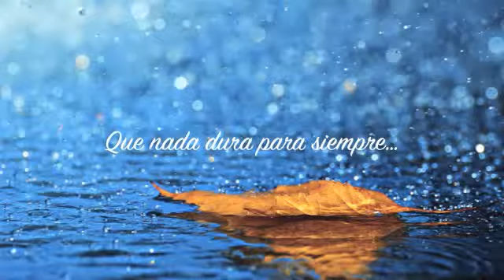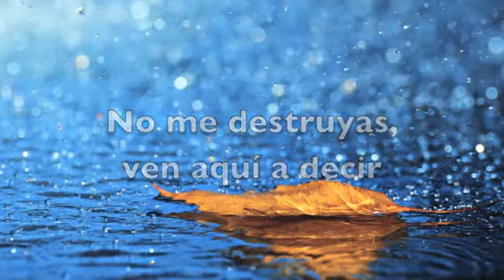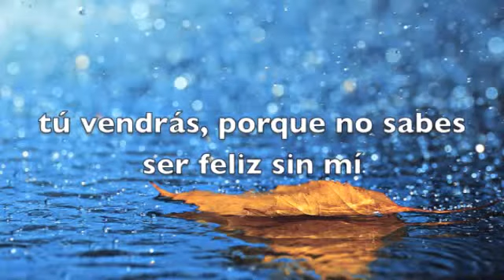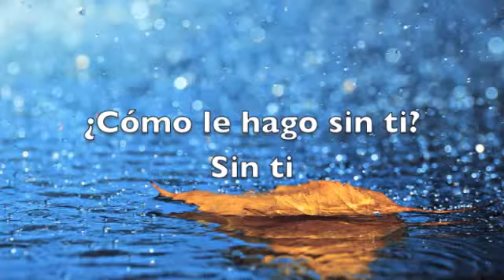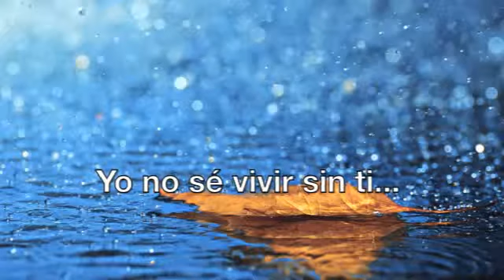Miguel - Vuélveme a querer By Miguel Casillas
Tee Amoo Solchis Ers la mujer de mii vidaa no me puedes dejar yoo tee amooo♥
yo no se vivir sin tiii♥